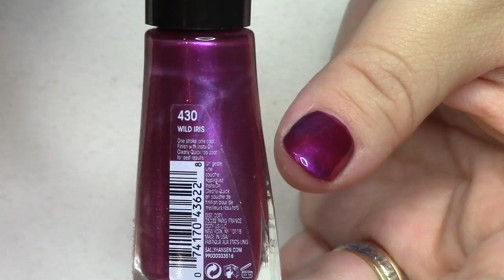Saturday Random Swatchfest 7/23/2016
Welcome to Saturday Swatchfest where we talk about a bunch of polish and chat and basically just try to have a little fun together :)  I hope you've all had a really wonderful week and don't forget to stop back on in this week for all the reviews I have upcoming.  If you'd like to enter my weekly giveaway that I hold on swatchfests for all my Moonies that come to hang out each week, just let me know in the comments if you'd like a mystery grab bag or one of the grab bags on my storenvy site and I'll pick one of you at random and send you some polishes from my stash, just because you're all so sweet :)

Polishes Swatched:
OPI Big Apple Red
Orly Two-Hr Lunch
Covergirl Goldilocks
Revlon Hypnotize
Catrice Mermaid My Day
Sinful Colors Mint2BCool
Sally Hansen Wild Iris
Essie Miss Fancy Pants
Colores de Carol Hexy Lady
Bonita Good Lookin' Out

Piano Covers by Phoebe Moon:
Give Your Heart a Break- Demi Lovato
Can't Stop the Feeling- Justin Timberlake
Le Freak- Chic
Leader of the Band- Dan Fogelberg
I Love You- OMFG
Pokemon Go Walking Map Theme- Junichi Masuda

Do a lot of online shopping like I do? A great way to feel better about all that retail therapy is by using Ebates which gives you a percentage back in cash of what you spend at your favorite online shops.  Try it sometime- there are no strings attached